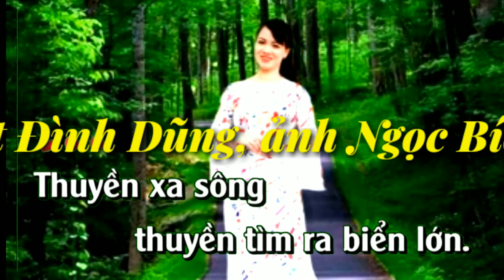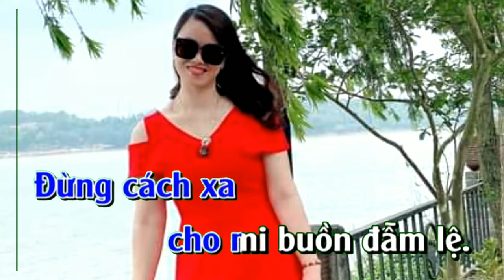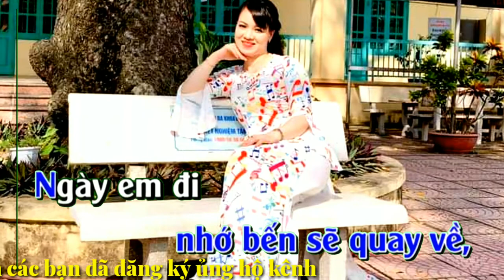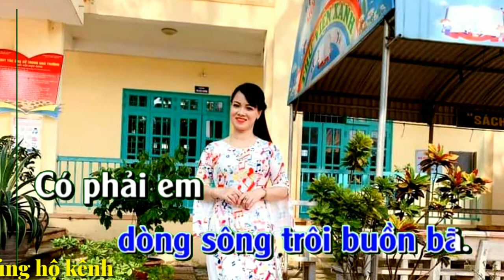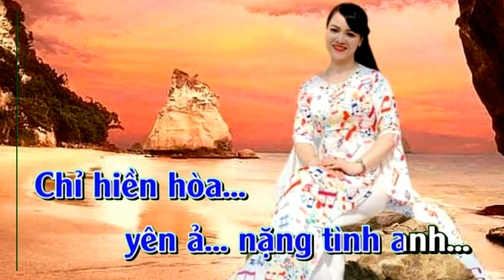Karaoke Tình Anh (tone Nam)